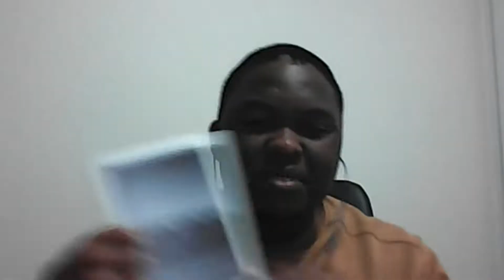8th Winter Warmer Festival: Julie Morrissy, Musawenkosi Khanyile & Ellen Hinsey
Thursday 26th November
8.00pm – 9.30pm

Julie Morrissy | Musawenkosi Khanyile | Ellen Hinsey

Julie Morrissy is an Irish poet, academic, critic, and activist. Her recent projects emphasise collaboration, and her practice engages animation, moving image and performance. She is the inaugural John Pollard Newman Fellow in Creativity at University College Dublin, where she also teaches creative writing. Her debut collection Where, the Mile End (2019) is published by Book*hug (Canada) and tall-lighthouse (UK).

Morrissy completed her PhD in Creative Writing at Ulster University, and she holds separate degrees in Literature (Ryerson University, Toronto) and Law (University College Dublin/University of Minnesota). She is a recipient of the ‘Next Generation’ Artist Award from the Arts Council, and she has represented Ireland at the O, Miami Festival and the Toronto International Festival of Authors. Her poetry has been published internationally, including in The Manchester Review, Winter Papers, The Irish Times, gorse and bath magg. Her website is juliemorrissy.com.

Musawenkosi Khanyile is a South African poet and clinical psychologist from Nseleni, KwaZulu-Natal, currently living in Cape Town. He is the author of All the Places (uHlanga Press, 2019), a debut collection of poems shortlisted for the 2020 Ingrid Jonker Prize and declared co-winner of the 2020 South African Literary Award (SALA) for Poetry. His chapbook, The Internal Saboteur, was published by Akashic Books in collaboration with the African Poetry Book Fund as part of the 2019 New-Generation African Poets Chapbook Box Set: Sita.

Ellen Hinsey is the author of eight books of poetry, essays, dialogue and literary translation. Her most recent volume of poetry The Illegal Age explores the rise of authoritarianism and was the Poetry Book Society’s 2018 Autumn Choice. Hinsey’s reports and essays on democracy in Central and Eastern Europe are collected in Mastering the Past: Contemporary Central and Eastern Europeand the Rise of Illiberalism (2017). Her book-length dialogue with Lithuanian poet Tomas Venclova, Magnetic North, explores post-war culture and ethics under totalitarianism.

Hinsey’s other volumes of poetry include Update on the Descent, a National Poetry Series Finalist, which draws on her experience at the International Criminal Tribunal for the Former Yugoslavia in the Hague, The White Fire of Time and Cities of Memory, which received the Yale University Series Award. She has also edited and co-translated The Junction: Selected Poems of Tomas Venclova (Bloodaxe 2008). Her work has appeared in publications such as The New York Times, The New Yorker, The Irish Times, Der Tagesspiegel, Poetry Review, Poetry and others. A former fellow of the American Academy in Berlin, she is the international correspondent for the New England Review. She lives in Paris.